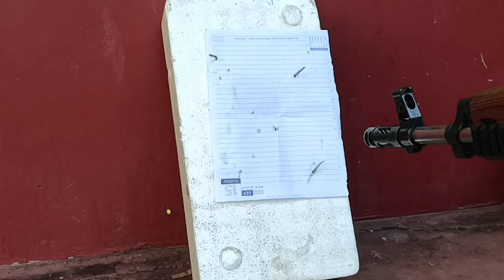NHR Toy Gun / Unboxing Testing & Review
NHR Toy Gun Unboxing

WERNIN. ye gun ko kisi ki upar mat jalana

Product Link👉👉👉👉👉NHR Toy Gun with laser light and 500 6mm Bullets (24-inch) (Multicolor) Guns & Darts